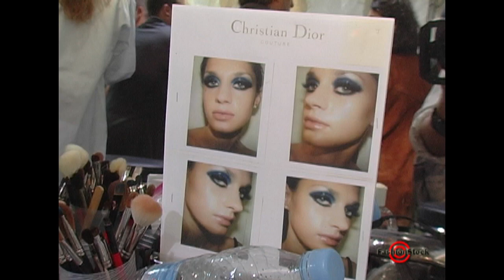CHRISTIAN DIOR Backstage | Spring 2006 Archive Fashion Stock Video | Paris SS06 | John Galliano 720P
Watch Exclusive Backstage Hair & Make-up process before Christian Dior by John Galliano show in Paris Spring 2006 season!
It's unique Era of Supermodels...

♥ Check Photo/Video/Computer gear we LOVE & Use for our FASHION and Adventure Travel shoots

♥ Like TRAVEL?
If you aren't on Airbnb yet - Get $55 off your first trip lodging! (I get a small kickback if you click this)

♥ Check one of best Audio & SFX "Universal" Licences for Video Creators + get 2 Months FREE service with ArtList - click on this link:

♥ Creative Stock Video clips with  "Flexible" Licence  - Download Unlimited Amazing Footage for video creators. Get Up to 8K Clips from Top Filmmakers.

". it was by far the least expensive and most versatile platform in terms of being easy to use, and maximum flexibility on their licenses.. one license covers every project on every platform forever..."

♥ New! I'm on Skillshare website and planning to teach Photography and proven ways to create  Fashion/Travel videos for IG and YouTube & How to become the Successful ($$$) Vlogger!

( Skillshare is an online learning community with thousands of classes for creative and curious people, on topics including illustration, design, photography, video, freelancing, and more. On Skillshare, millions of members come together to find inspiration and take the next step in their creative journey.)

Keep an eye on our Fashion Photography Channel - we have huge archive of fashion/glamour videos from past 20 years around the world. New episodes will come online weekly.

Learn Fashion Photography - Join "Fashion Photography Channel Workshops" group at Facebook.com